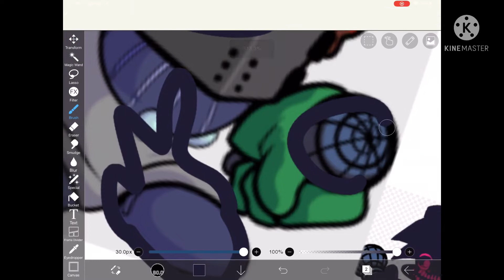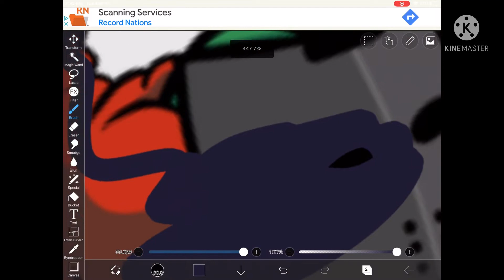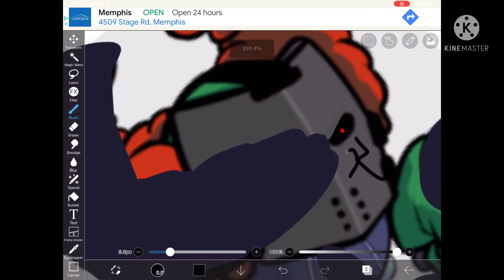Tricky corrupted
I messed up with the first long… please don’t unsub PLEASE